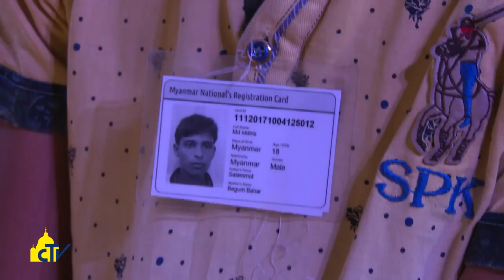Vatican Magazine, "La fede e l’affetto di Yangon e Dhaka", 07-12-2017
La fede e l’affetto di Yangon e Dhaka

Riviviamo i momenti più intensi del viaggio del Papa in Myanmar e Bangladesh con il suo racconto all’udienza generale, le immagini più belle dei nostri cameramen e le testimonianze di giovani, laici, religiose, sacerdoti e vescovi.